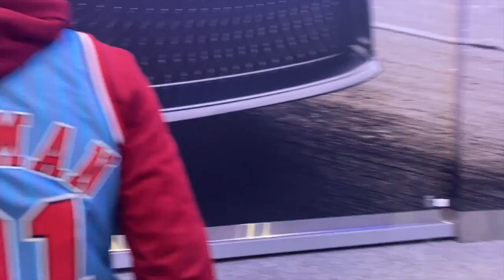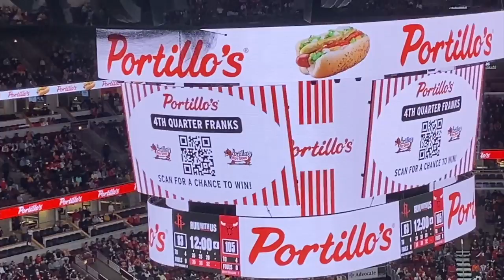Kidbreak's Central Goes to Chicago Bulls vs. Houston Rockets!!!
Kidbreak, Milorad and Gial we're watching the Chicago Bulls vs. Houston Rockets seeing in the United Center. I'm too Excited!!!